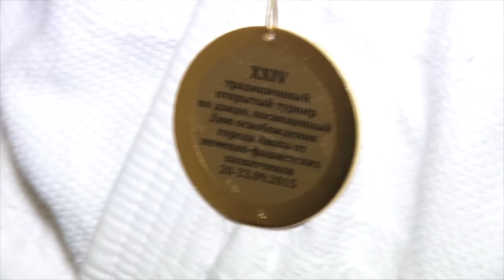24-й турнир по дзюдо среди юношей и девушек стартовал в Анапе